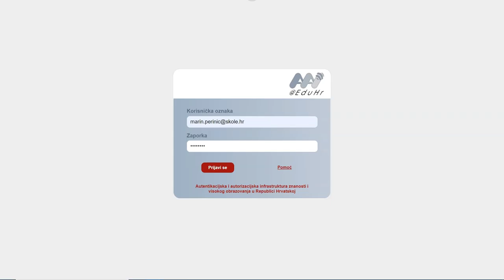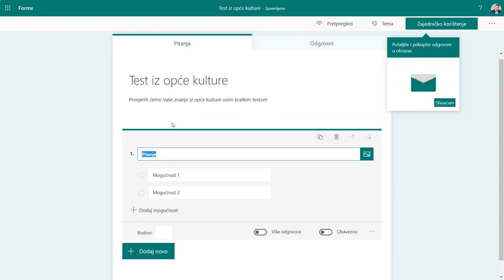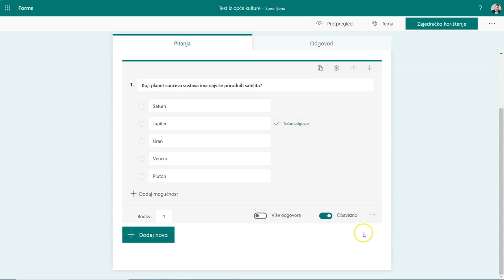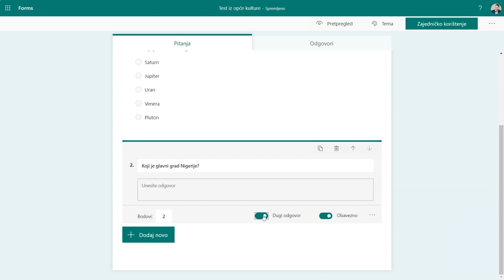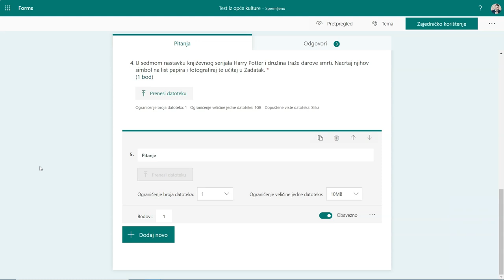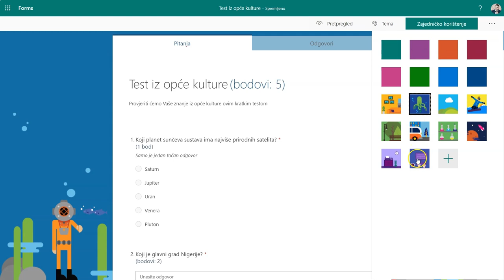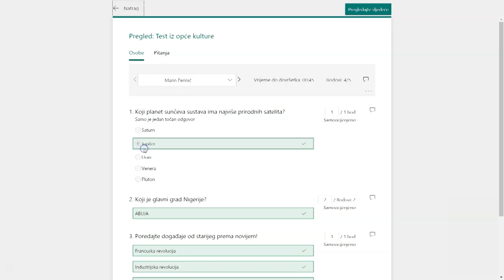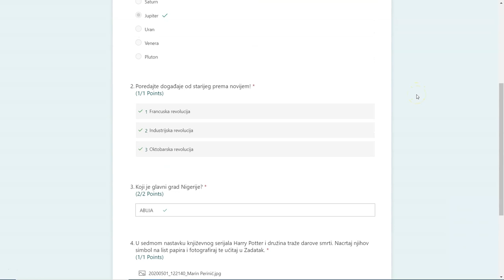Microsoft Forms: Upute za izradu testa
U ovim video uputama prikazani su svi koraci u izradi testa koristeći Microsoft Forms alat. Također, prikazane su mogućnosti zajedničkog korištenja i pregled rezultata.

Sadržaj

0:00 Uvod
0:39 Izgled Sučelja
1:58 Izrada Testa
8:46 Postavke izgleda i dijeljenja
10:40 Pregled rezultata
13:39 Kraj